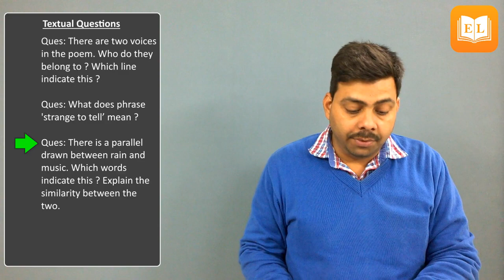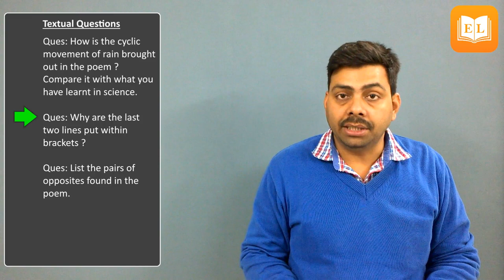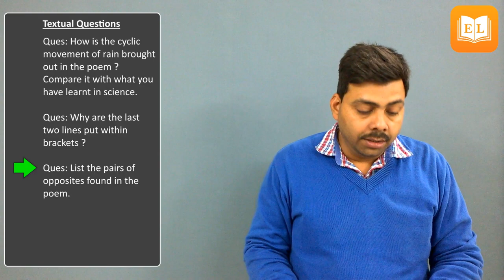Voice of the Rain By Walt Whitman | Textbook Question and Answers Explanation in Hindi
Class 11 Important Question and Answers Video's for other Chapter's.

The Tale of Melon City By Vikram Seth | Important Question and Answers for Exam in Hindi

The Portrait of a Lady By Khushwant Singh | Important Question and Answers for Exam in Hindi

In this video we have explanation the textbook question and answers Voice of the Rain  in hindi. We hope it will help you to understand this chapter.

Voice of the Rain
Voice of the Rain class 11
Voice of the Rain in hindi
Voice of the Rain By Walt Whitman
Voice of the Rain question and answers